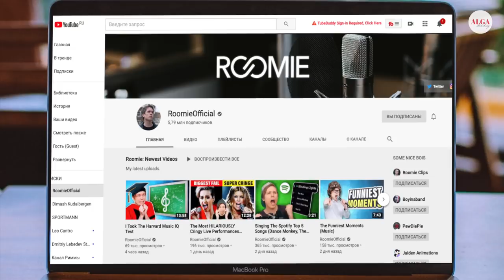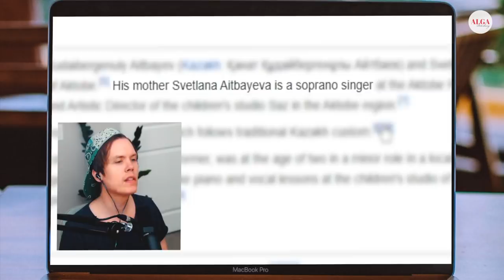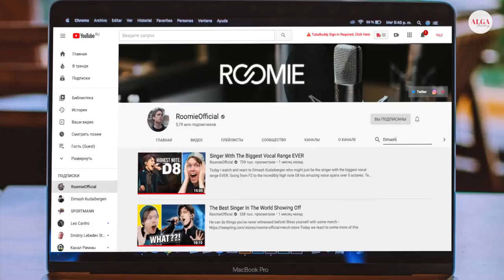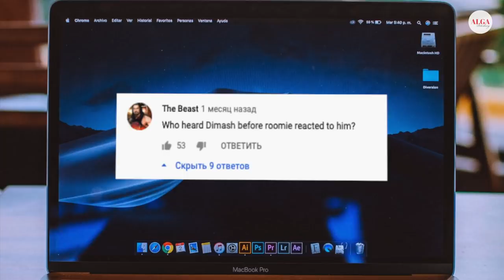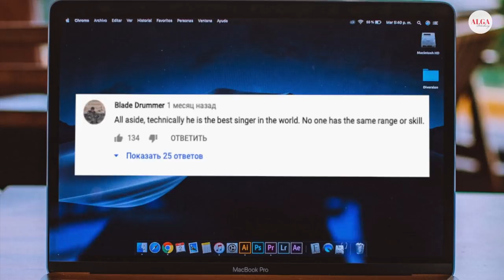Димаш Реакция для 6 миллионов зрителей @Roomieofficial [SUB]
StayHome Дорогие друзья, сегодня мы покажем как один из крупнейших каналов на YouTube @RoomieOfficial сделал свою первую реакцию на Димаша Кудайбергена.
Это замечательно, что такие мастодонты из мира YouTube подключаются к освещению творчества Димаша Кудайбергена.
Ну а мы продолжим работу на нашем небольшом канале и будем помогать всем, кто хочет стать блоггером, освещающим творчество Димаша.
Тема видео: Димаш Реакция для 6 миллионов зрителей @Roomieofficial [SUB]
Ведущий: Ваня Червинский
Язык видео: Русский